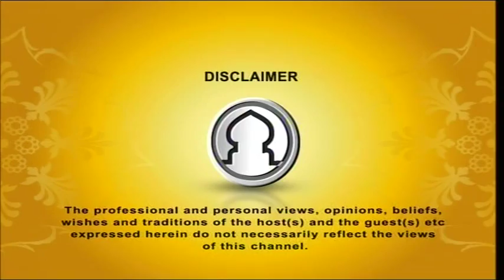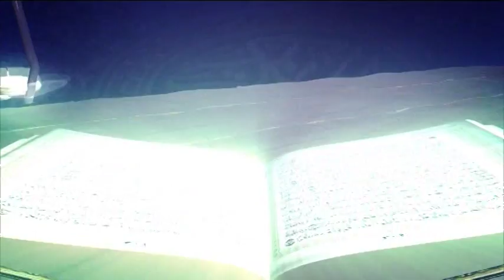Tafsirul Quran From East London Mosque EP 39 Part 1 By Shaykh Abdul Qayum